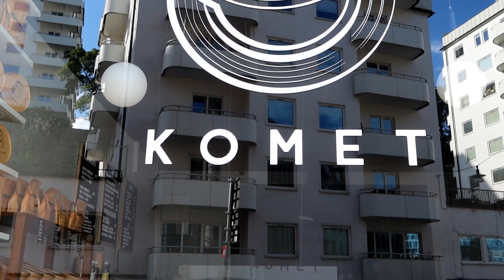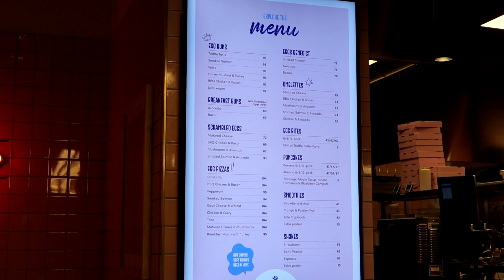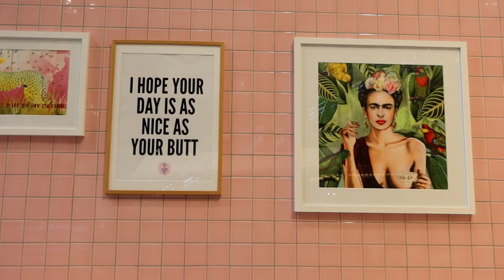My favorite coffee shops in Stockholm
Hey everyone :)

In this video I share with you my favorite coffee shops in Stockholm, Sweden.

Let me know down in the comments which coffee shop would you like to visit one day 😊

Coffee shops:
Bröd & Salt - many locations, this is one of them: shorturl.at/ejHL0
Eataly Stockholm - shorturl.at/flBHQ
Gast Café - shorturl.at/jwW18
Komet Café Stockholm - shorturl.at/irD16
Drop Coffee - shorturl.at/cjY36
Café Schweizer - shorturl.at/uAMU1
Eggs Inc. - shorturl.at/BDK09
Café et Boulangerie Pascal - shorturl.at/hkwUW
Mr Cake - shorturl.at/akKZ6